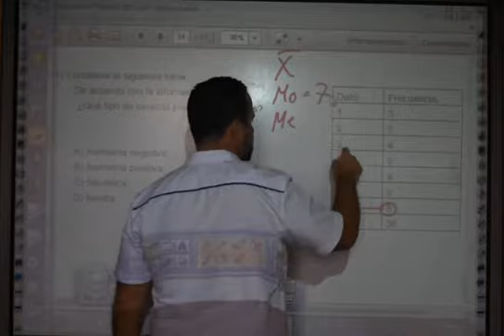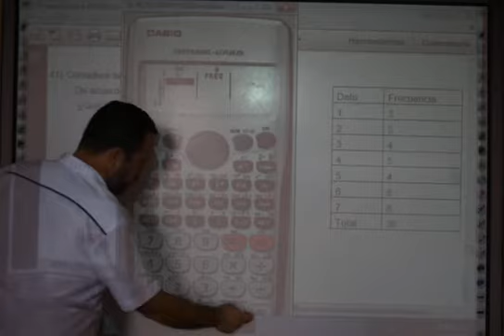Prueba #1 semana #7 Ejercicio #41